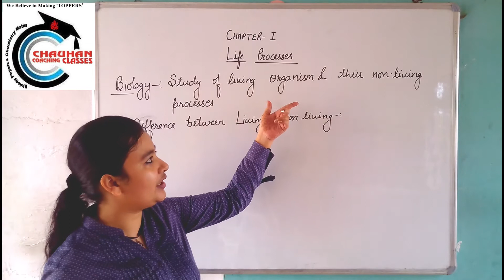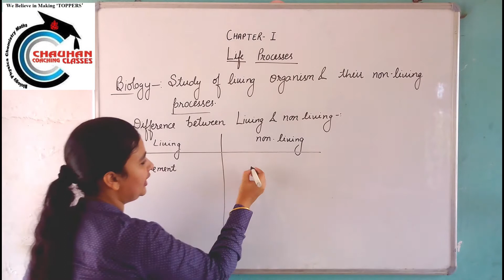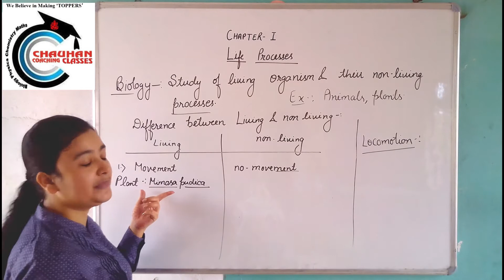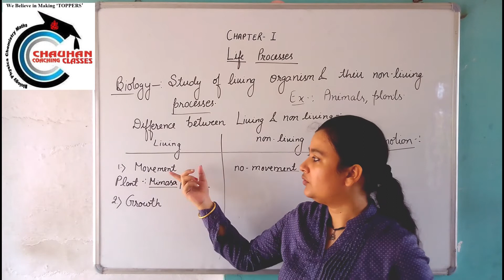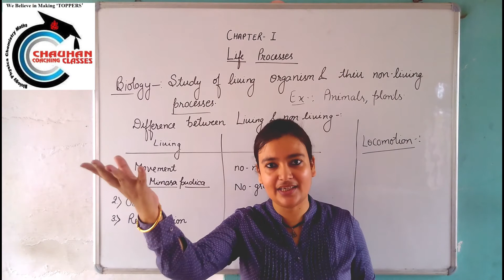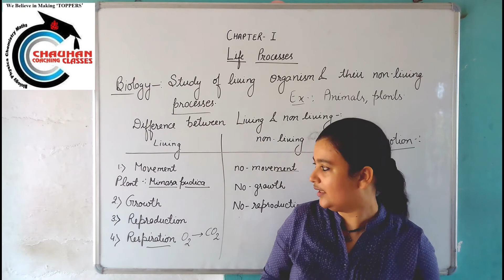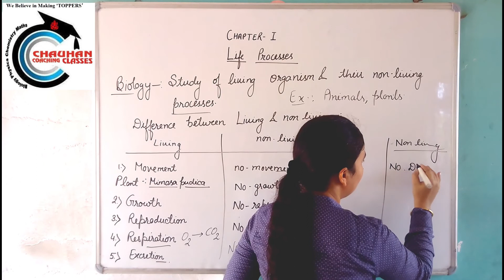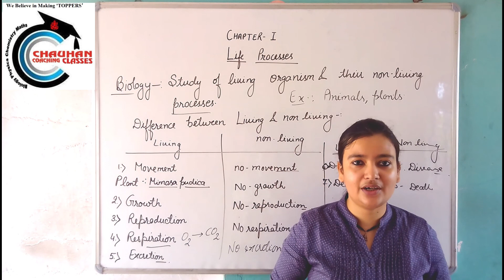Class X Science (Biology Part - 1)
Today's (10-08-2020) Recording of Live Class by Neetika Mam on Shanti Niketan Student App.